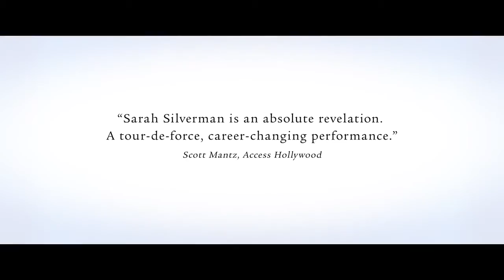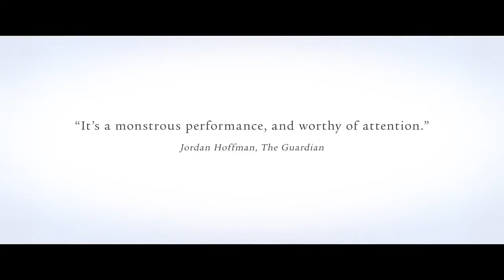'I Smile Back' Trailer - [Favorite Trailers of 2015]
'I Smile Back' Trailer | Vendor: Zealot Inc.

This is not a trailer of big moments but one of many small choices that add up to a quietly heartbreaking piece. A somber piano and string cue begins gently, adding a mournful weight to Silverman’s pained look at 00:21. Then there’s the nice mini-montage at 00:33 and clever matched action at 00:42 from cocaine snort to cake frosting on nose. One particularly odd choice I didn’t even notice until a few watches in - at 1:01 the opening line “Rise and shine beautiful” repeats, playing now off a nearly passed out Silverman as a sad judgment. The piano takes off into the backend, a disconcerting build of a character figuratively and literally losing control.